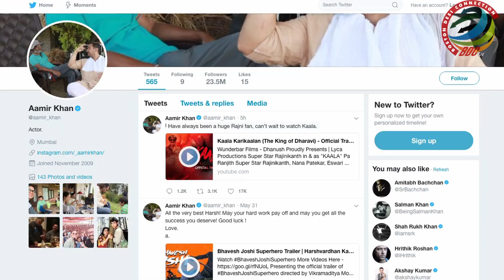Mr Perfectionist Aamir Khan is HUGE FAN of Rajinikanth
Superstar Aamir Khan, who has big fan following, is a huge fan of Tamil megastar Rajinikanth and cannot wait to watch his latest release "Kaala".   Aamir and Rajinikanth have featured together in the 1995 film "Aatank Hi Aatank". It also stars Juhi Chaw